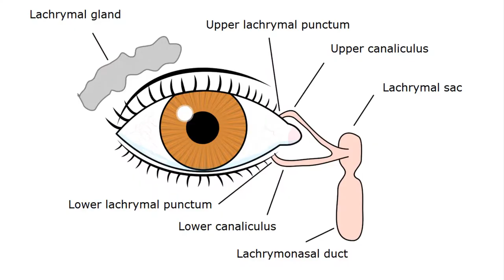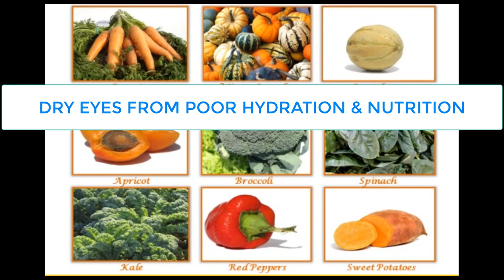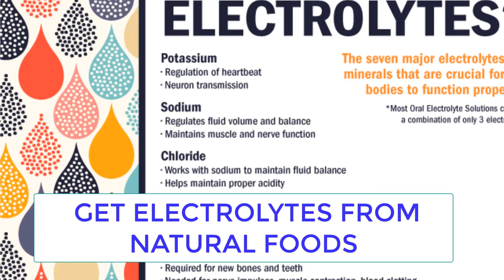How to Heal Dry Eye Naturally and Holistically (Holistic Eye Care)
Are you having dry eye problem? In this video, Dr. Mimi, a Natural Vision Coach and Natural Health Doctor, shows you how you can heal and prevent your dry eyes holistically and all naturally.

Hope you enjoy the information provided in this video!

Link to “How to Reduce & Prevent Digital Eye Strain” video program